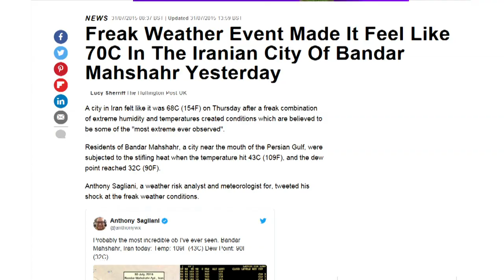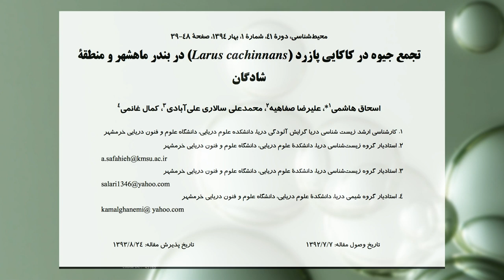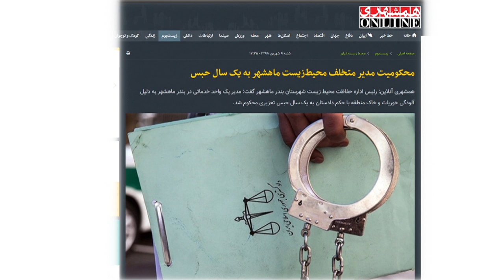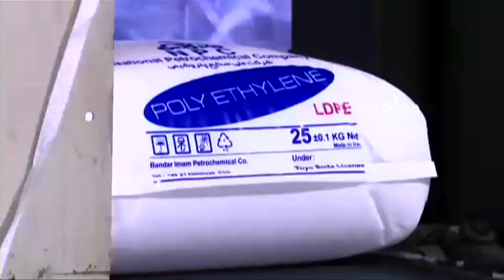ماهشهری‌ها گرفتار در چنبره آلودگی صنعتی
ماهشهر طی هفته‌های اخیر به دلیل نارامی‌های مرگباری که در ده‌ها نقطه ایران رخ داد خبرساز شد. اما سالهاست آلودگی‌های صنعتی و شیمیایی در این قطب اقتصادی ایران یک بحران سلامت را برای ساکنانش رقم زده است. گزارش‌ها، تحقیقات و روایت‌های متعددی از آلودگی آب و هوا و خاک ماهشهر و پرندگان و ماهی‌هایش به ماده سمی جیوه منتشر شده اما تابحال کمتر رسانه‌ای شده است.
سیاوش اردلان گزارش می‌دهد.